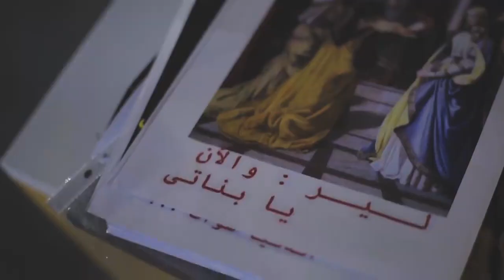كايرو شو تقدم رائعة شكسبير الملك_لير مع النجم الكبير يحيى_الفخراني بدءاً من 10 إبريل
كايرو شو تقدم رائعة شكسبير الملك لير مع النجم الكبير يحيى الفخراني
بدءاً من ١٠ أبريل على مسرح كايرو شو (الماركي) - كايرو فستيفال سيتي - التجمع الخامس
تباع التذاكر من خلال Ticketsmarche.com
للحجز عن طريق التليفون| Call 16826
غير مسموح بدخول الأطفال أقل من 5 سنوات

الملك لير تراجيديا لـلشاعر الكبير وليم شكسبير كتبت ما بين سنة 1603 م وسنة 1606 م وقدمت على المسرح لأول مرة سنة 1606، وبعدها تعاقب تقديمها في كل بلدان العالم

الملك لير التى قدمت على مسرح كايرو شو
بطولة الفنان يحيى الفخرانى ومشاركة النجوم أحمد فؤاد سليم ورانيا فريد شوقى وريهام عبد الغفور وهبة مجدى ومجدى كامل ونضال الشافعى وأحمد عزمى وأحمد فهيم وأيمن الشيوى وناصر سيف وحمادة شوشة، من إخراج تامر كرم وترجمة الدكتورة فاطمة موسى.
تدور أحداث المسرحية حول "الملك لير" الذى قرر أن يوزع أملاكه على بناته الثلاثة ولأن ابنته الصغرى لم تشأ أن تنافقه فقد حرمها من نعمه، وأثناء توزيعه للأملاك اشترط أن يقيم مع كل واحدة من بناته لفترة معينة غير أن ابنتيه الكبيرتان تقرران الاستيلاء على كل شىء وتطردان والدهما الذى لا يجد الملاذ سوى لدى ابنته الصغرىComedy,